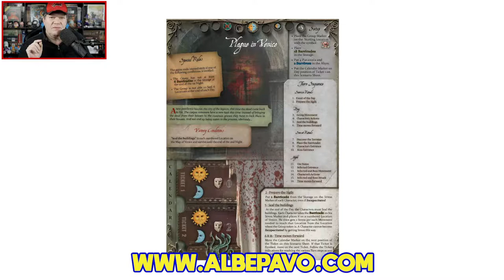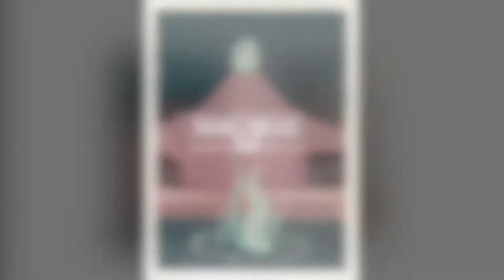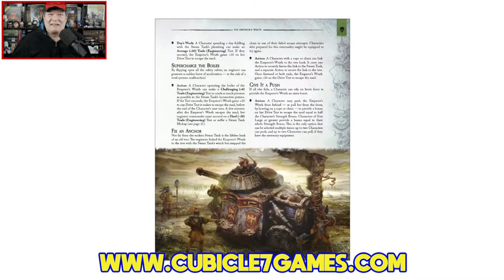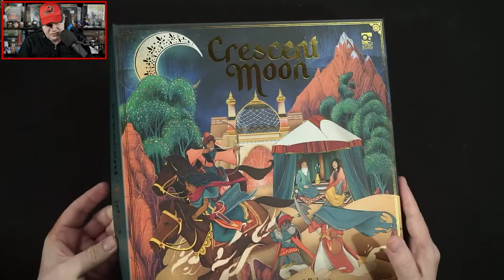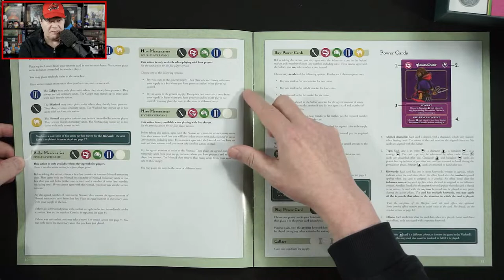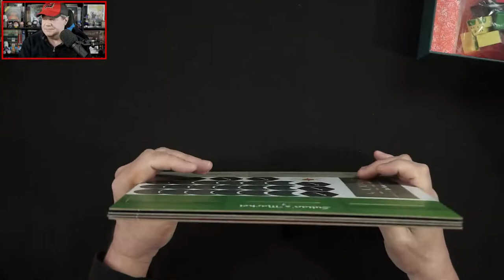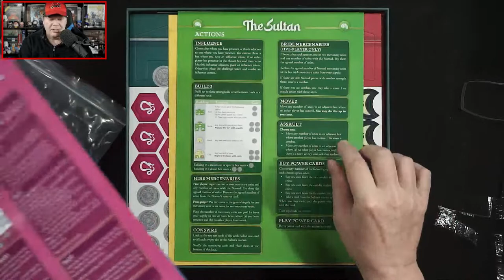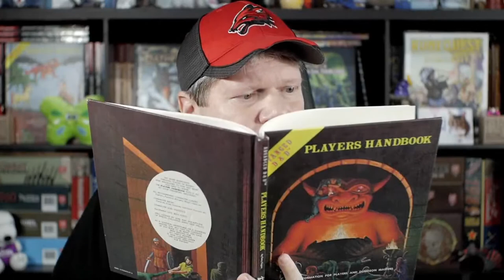Unboxing and First Look at Crescent Moon on The Gaming Gang Dispatch EP 781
Jeff sits back for an unboxing and first look at Crescent Moon from Osprey Games. In the game, each player takes command of an asymmetrical faction as each vies for control of the Caliphate. Crescent Moon is for four to five players, ages 14+, plays in around 150 to 180 minutes, and will carry an MSRP of $90.00 when it arrives May 26th. Plus the latest tabletop gaming news from Cubicle 7 Entertainment, Albe Pavo, AEG, Bundle of Holding, The Gauntlet Gaming Community, Zozer Games, and more.

0:00 Introduction
5:28 Tabletop gaming news of the day
27:58 Awful Chicagoland weather, apologies to Royal Crown Cola, and a brief intermission
36:40 Unboxing Crescent Moon
1:03:22 Wrapping up